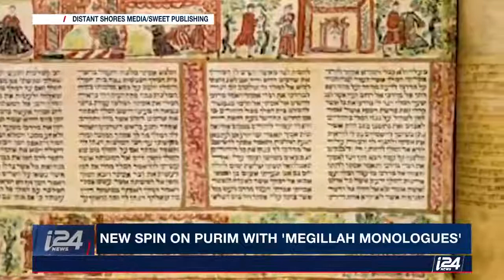Purim in the MeToo era